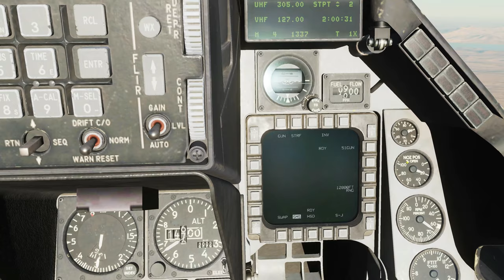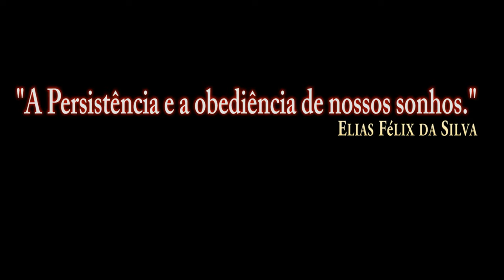DCS:F-16C Viper_M61A1 GUN_SAPHEI HIGH EXPLOVIVE ARMOR PIERCING PGU/PT-BR_VÍDEO 1429